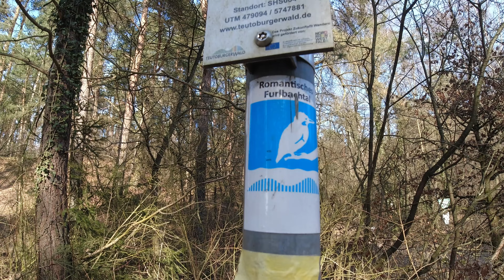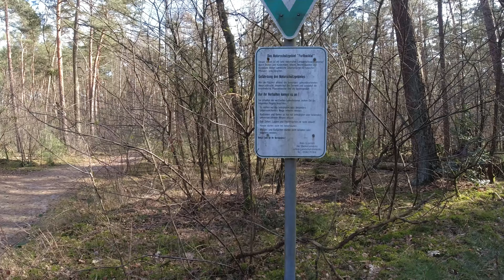Unterwegs im romantischen Furlbachtal (Teil 1) | Schloß Holte-Stukenbrock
Hallöchen,
heute nehmen wir Dich mit auf die Tour durch das romantische Furlbachtal (Teil 1). Wir zeigen dir den Rundwanderweg "romantisches Furlbachtal" von ca. 7,6 Kilometern und folgen der Kennzeichnung Romantisches Furlbachtal, dem Eisvogel auf blauem Grund. Zusätzlich erwarten dich noch weitere  Informationen zu der Tour und dem Furlbachtal.

Nicht weit von den Emsquellen entfernt liegt das Furlbachtal.

Das Furlbachtal ist ein 205 ha großes Naturschutzgebiet in der Senne in Nordrhein-Westfalen . Der offiziellere Name: lautet „Schluchten und Moore am oberen Furlbach“. Das Furlbachtal dient  für die Städte Bielefeld und Paderborn als Naherholungsgebiet.

deine Natur-Bummler